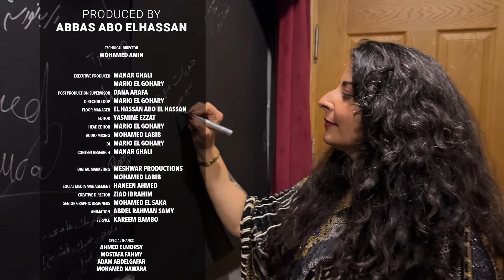Reem Sameer Albayyat #59 SE6 | حوارات مع عباس - ريم سمير البيات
مخرجة سعودية وهي من مواليد 1982. حاصلة على الشهادة الوطنية في التصوير من "معهد الفنون" ببريطانيا عام 2005، وبكالوريوس في الإخراج السينمائي من بريطانيا عام 2008 كانت بدايتها من خلال مشاركتها في معارض للتصوير الفوتوغرافي أثناء دراستها في الجامعة ببريطانيا، وبعد عودتها إلى المملكة العربية السعودية شاركت بمعرض جماعي محلي، وبعدها أخرجت العديد من الأفلام الوثائقية. من أبرز أفلامها "ظلال"، و"الدمية" الذي اختاره "مهرجان الربيع العربي"، المنظّم بباريس، من بين العديد من الأفلام ليشارك في المهرجان.
حازت جائزة أفضل إخراج في مهرجان ميلان السينمائي عن فيلم "أيقظني"  والذي حاز أيضًا على جائزة مهرجان مدريد السينمائي عن فئة الأفلام القصيرة.

Produced by: Abbas Aboelhassan